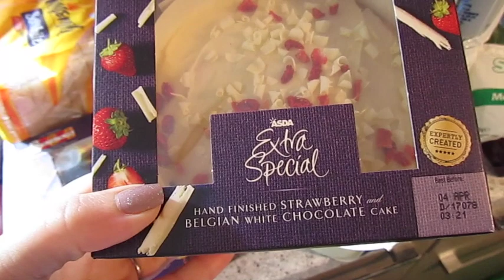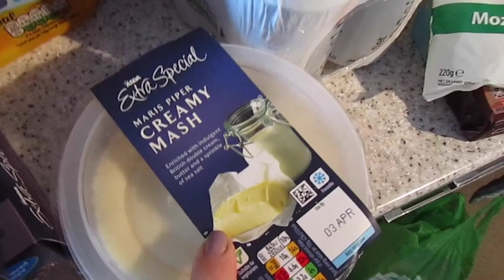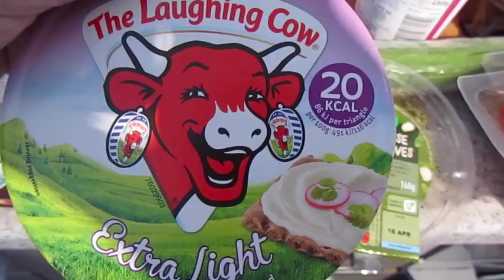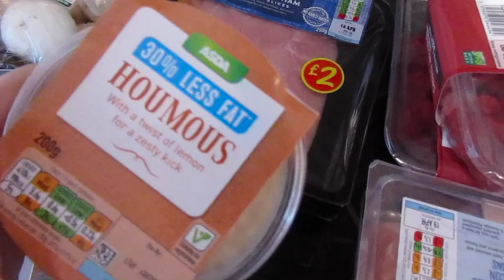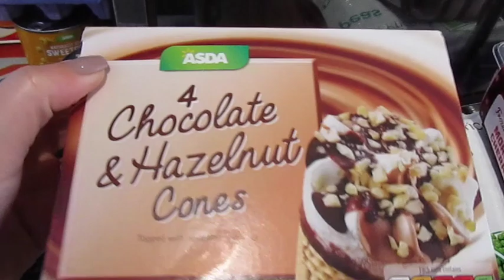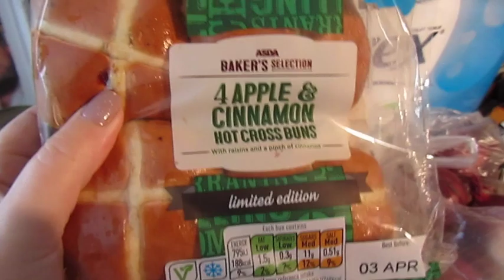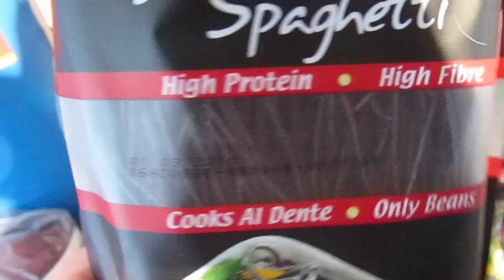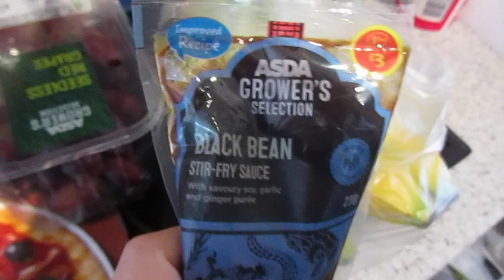ASDA Food Haul- Katy Beach